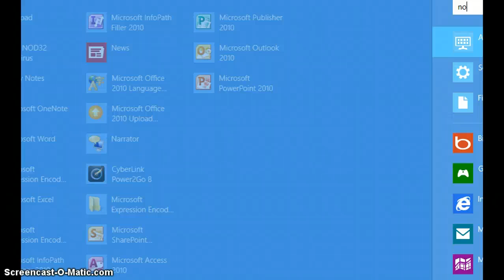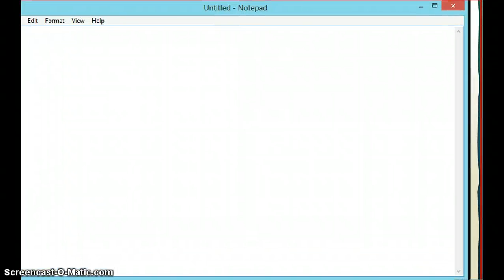6 Gifts (: AJ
sorry i was bored and in a bad/mad/sad mood